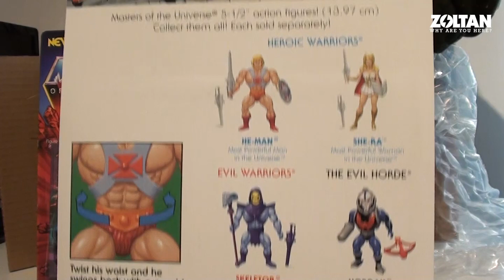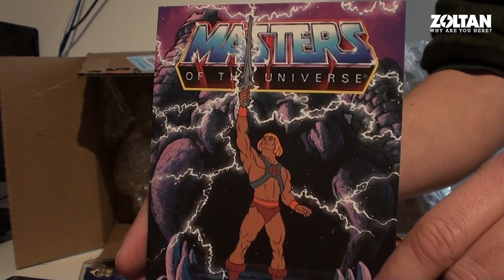Unboxing Masters of the Universe Vintage He-Man & Skeletor Action Figures by SUPER7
Unboxing Masters of the Universe Vintage He-Man & Skeletor Action Figures by SUPER7 ordered

By the Power of Grayskull! Super7 is proud to present the MOTU Vintage Collection Toys, the original Masters of the Universe action figures re-imagined to match the character designs from the animated cartoon!

The He-Man & Skeletor 5.5-inch Vintage Figures come with Power Sword, Half-Sword, and Shield and features a spring loaded mechanism: Turn the waist and he swings back with a punch! The packaging includes a custom character history card with the figure and has new and original art on the back of each card by classic MOTU artist Errol McCarthy.

Product Features

    5.50 inches (14cm)
    Made of plastic
    Spring loaded mechanism
    Packaging includes a custom character history
    Original art on the back of each card by classic MOTU artist Errol McCarthy

He-Man [Box Contents]:

-He-Man figure
-Power sword
-Half sword
-Shield

Skeletor [Box Contents]:

-Skeletor figure
-Havoc staff
-Power sword
-Half sword